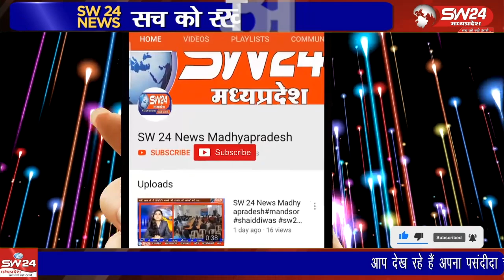जनपद पंचायत संभागृह में आज राजस्व विभाग द्वारा प्रधानमंत्री फसल बीमा और अधिकार व स्वामित्व योजना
सेगांव जनपद पंचायत संभागृह में आज राजस्व विभाग द्वारा प्रधानमंत्री फसल बीमा और अधिकार व स्वामित्व योजना अंतर्गत पट्टा वितरण समारोह का आयोजन किया गया।